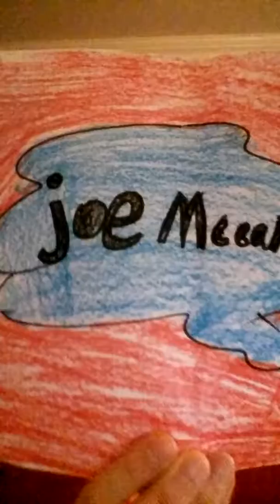Talking to you guys and I won't be flocking at my dad's house